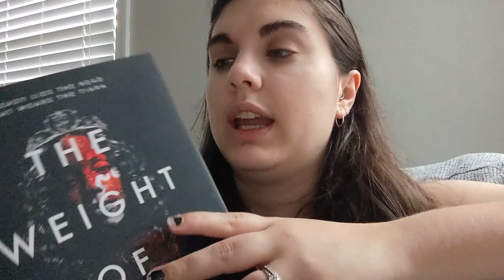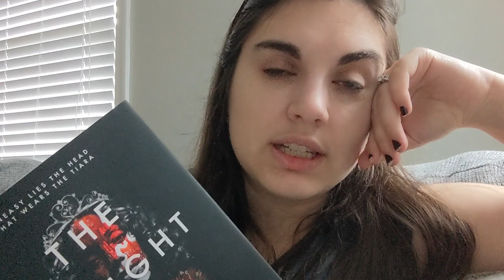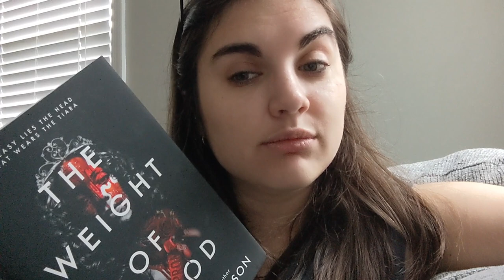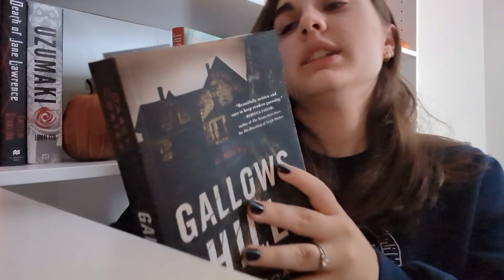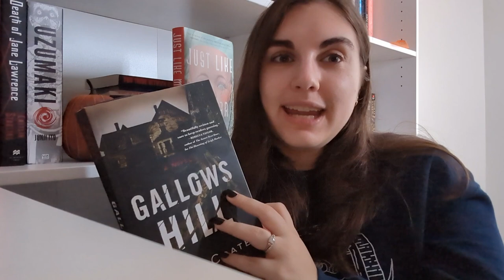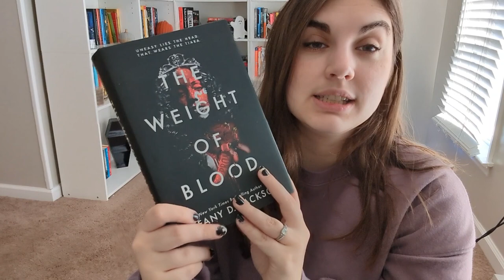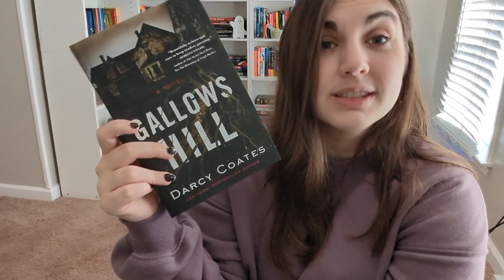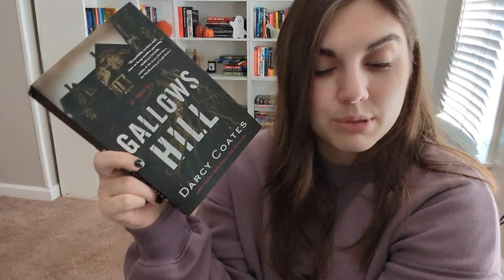reading recently released horror books | new horror books | reading vlog | booktube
I'm incredibly thankful for this community and love making bookish videos and connecting with all of you!!

Books Mentioned: The Weight of Blood, Gallows Hill, Motherthing

People Mentioned: @MichellesLibrary @CoverswithCassidy @CaileysBooks @katrinabrown @SlimeAndSlashers @AmyNoelleReads

On my channel, you can expect a lot of themed reading vlogs, as well as some sit down videos with some special guest visits from my 3 pets! My favorite genres are mystery, thriller, horror and books rooted in reality but with a magical/fantasy/sci-fi element!

thriller books, horror books, spooky books, booktube, reading vlog, horror reading vlog, reading sprints, recent releases, new horror books